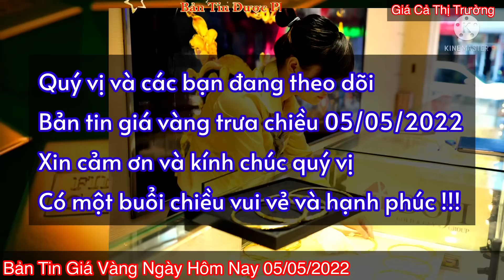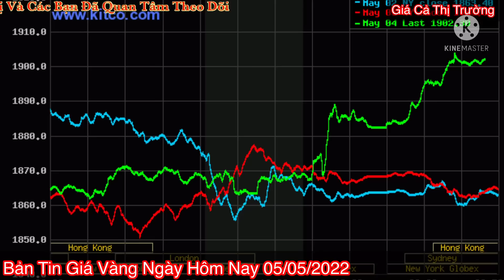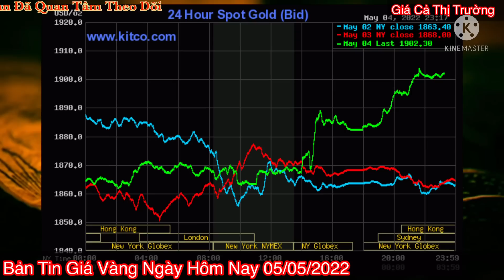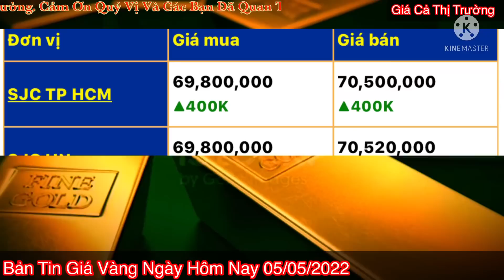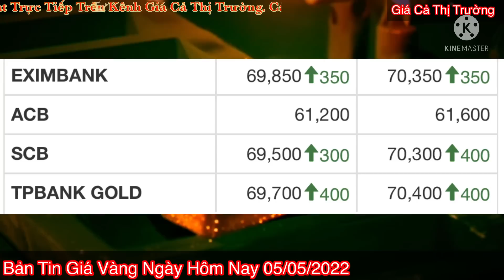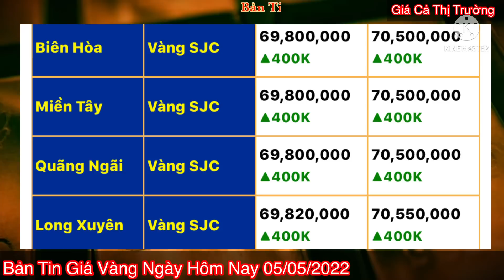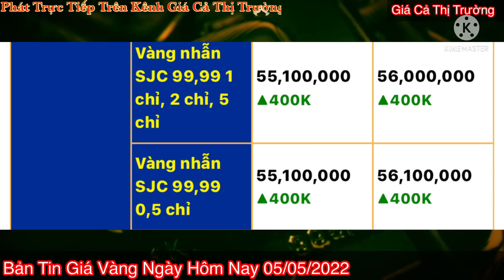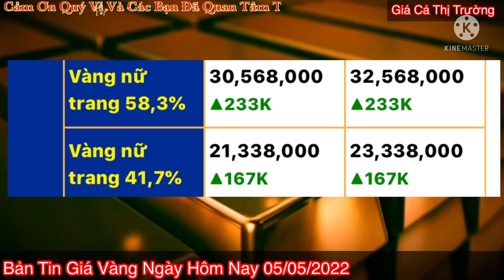Giá vàng Hôm Nay - Ngày 5/5/2022- giá vàng 9999-gia vang 9999 hom nay - bảng giá vàng 9999 24k 18k